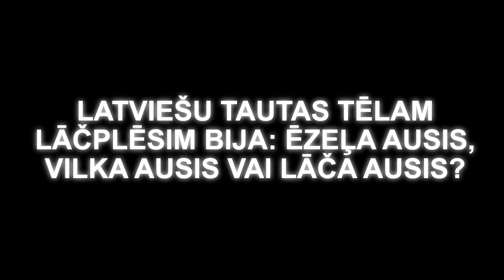100 Sekundes ar Vitāliju Karamnovu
"Dinamofans.eu" piedāvā Jums iespēju ielūkoties jaunajā video rubrikā, kur varēsiet iepazīt un uzzināt ko jaunu par Rīgas "Dinamo" hokejistiem 100 sekundēs. Šoreiz jūsu priekšā jaunais krievu talants - Vitālijs Karamnovs

Video veidoja- Kristiāns Purviņš, Gvido Vīga, Aleksejs Jefremovs